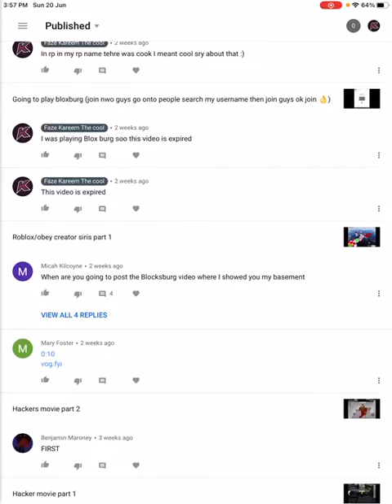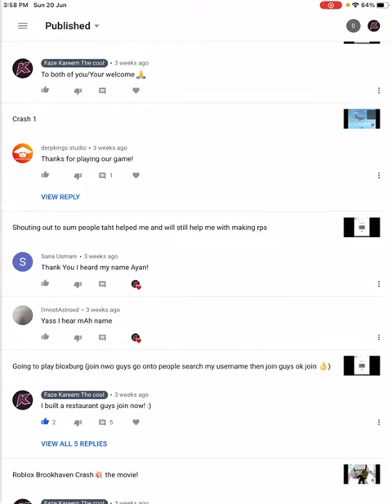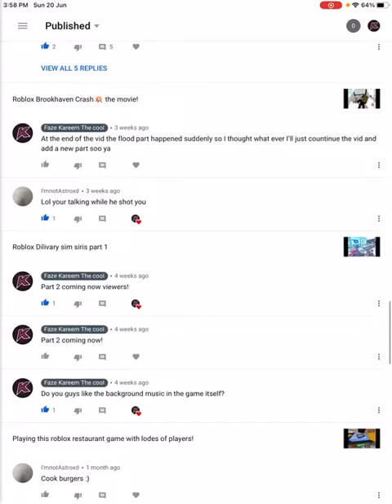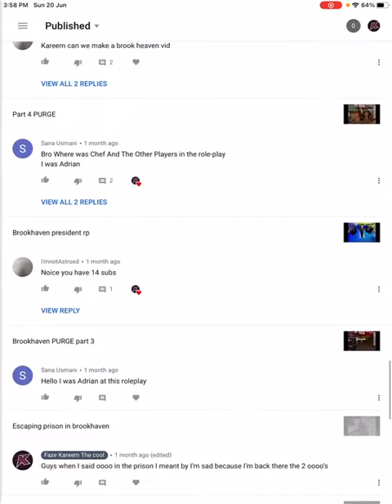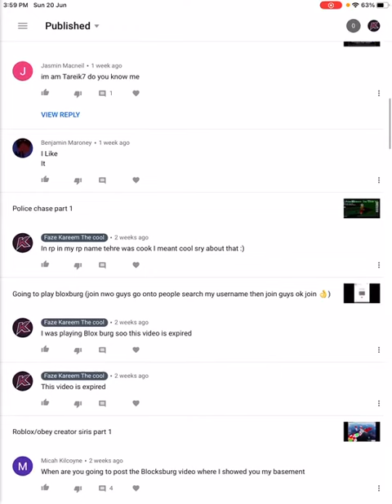Shouting out to you guys